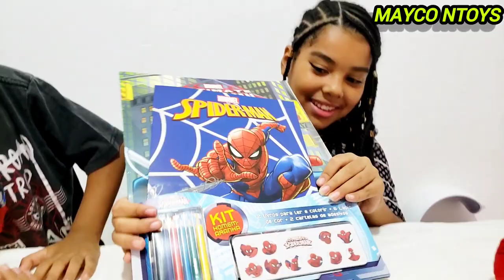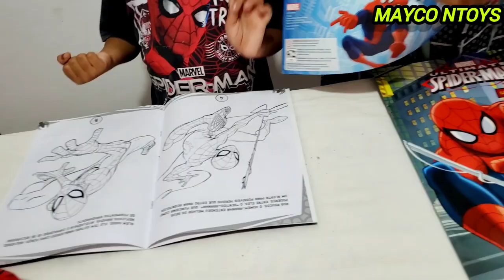🤔 COLORINDO DESENHO HOMEM ARANHA *MAYCON TOYS OU MAYA marvel - pintando desenho homem aranha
Pintando marvel desenho
 marvel desenho infantil

Duelo que pinta melhor o desenho  marvel

marvel desenho  do  homem aranha